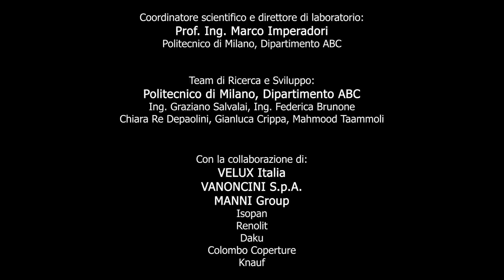GreenROOF - Active House-cognitive Building laboratory of the Polytechnic University of Milan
A drone flies over VELUXlab, the Active House-cognitive Building laboratory of the Polytechnic University of Milan, revealing a new challenge, between research, experimentation and construction: a new experimental Isopan GreenROOF for the first NZEB (Nearly Zero Energy Building) on a university campus.